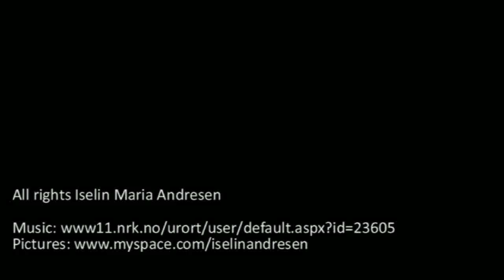Iselin Maria - Circles (HD)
Iselin Maria Andresen - Circles

Featured on myspace and nrk urørt now in Higher Definition on Youtube!

Copyright Iselin Maria Andresen

The drinking coffee picture is copyrighted by Peter Parks / AFP / Getty.  All other pictures are copyrighted Iselin Maria.

There is a different version of this song on myspace, i got it from nrk.no/urørt a while ago